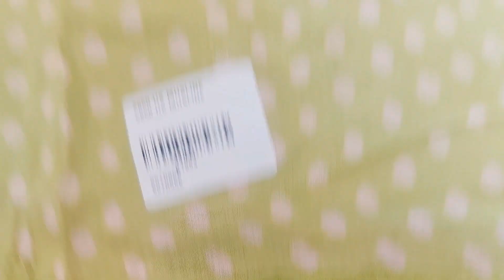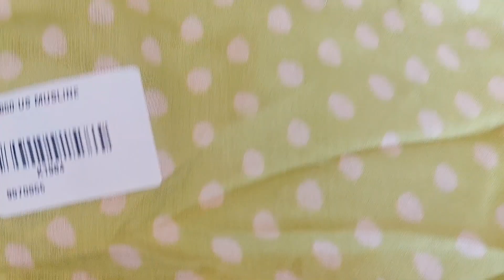लो जी एकदम होलसेल से भी सस्ते सूट छोटा पेक बड़ा धमाका दो दिन की है सेल #79880 10742 fashionsuit 🌹